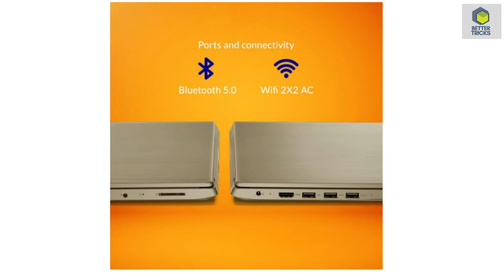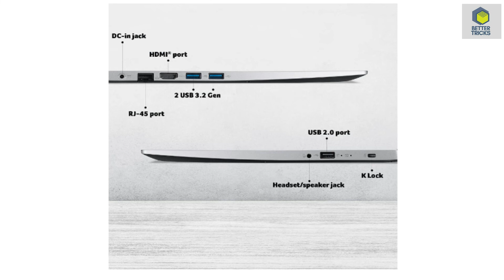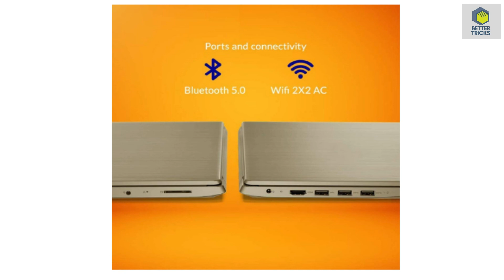Top 5 Laptop under 30000 in 2022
Best Laptop under 30000 in 2022 august month.
Top 5 Best Laptop in 30000 .

Top 5 Tablet under 20000 :-

TOP 10 best Laptops For you :---

best personal Laptops 2022 --